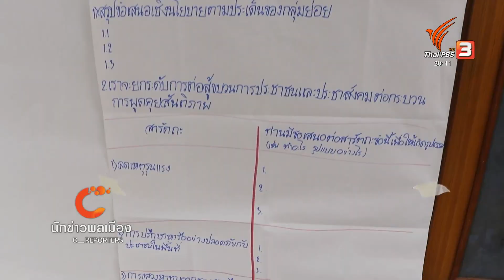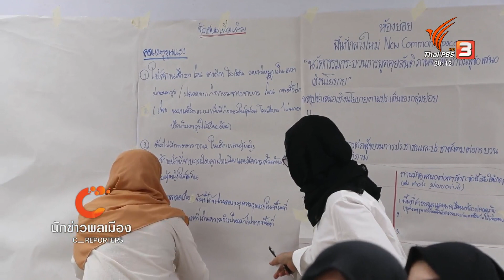นักข่าวพลเมือง: เสียงประชาชน สู่โต๊ะพูดคุยสันติภาพชายแดนใต้ 25-3-66 / 19.00 น.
นักข่าวพลเมือง ติดตามหนึ่งใน “ข้อเสนอ” ของเครือข่ายภาคประชาสังคม ต่อกระบวนการพูดคุยสันติภาพ ในวาระครบรอบ 10 ปี คือการมีพื้นที่กลางที่รับฟังเสียงที่แตกต่างหลากหลายและครอบคลุมทุกกลุ่มได้อย่างปลอดภัย เพื่อร่วมกันหาทางออกและสร้างการยอมรับกันและกัน ติดตามรายงานจาก Civic Women

ในข่าวค่ำมิติใหม่ทั่วไทย ThaiPBS วันที่ 25 มี.ค. 2566 เวลา 19.00 น.